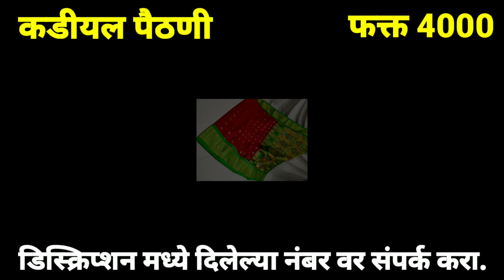Paithani/पैठणी/बेस्ट सेलर कडीयल पैठणी आकर्षक किंमतीत/Best sellers kadiyal Paithani in best Rates.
त्याचबरोबर आणखी सुंदर पैठणी चे व्हिडिओ बघण्यासाठी आपल्या आवडीनुसार पैठणी बघण्यासाठी खालील व्हिडीओ लिंक वर जाऊन व्हिडीओ बघा.01. पैठणी प्रकार व किंमत Kind of Paithani with price 02. पैठणी! पैठणी 550पासून थेट कारखान्यातून 03. पैठणी प्रकार किंमत हिंदी व्हिडिओ 04.पैठणी साडी ऑनलाईन सेल 05. Paithani saree Gujarati video 06.कांजीवरम व सेमी कांजीवरम पैठणी 07. हॅन्डमेड प्युअर सिल्क पैठणी 08.नवीन मॅचिंग पर्ससाडी 09. येवला पैठणी होलसेल विक्री 10.येवला पैठणी प्रकार व किंमत 11. येवला पैठणी मिळवा घरी 12. येवला पैठणी होलसेल विक्री 13.yevala Paithani saree onlinesale 14.Paithni saree 15. येवला पैठणी कांजीवरम पैठणी 16.office choice Paithani 17. सोफ्ट सिल्क पैठणी 18. mhalasa Paithani 19. सेमी कांजीवरंम पैठणी 20. बेन्टेक्स पैठनी 21.मस्तानी पैठणी/पैठणी ऑनलाइन 22. येवला पैठणी प्रकार व किंमत 23. peacock border silk Paithani 24. वेडिंग स्पेशल पैठणी 25.रियल पैठणी सेमी पैठणी प्रकार व किंमत 26. इतिहास पैठणीचा हिस्टरी ऑफ पैठणी 27. पैठणी प्रकार व किंमत 28.पैठणी महालूट 2020 29.बनारसी साडी ऑनलाइन 30.   महासेल ऑनलाइन पैठणी महासेल 31. महाराष्ट्राचे महावस्त्र ऑनलाइन पैठणी 32. सेमी पैठणी प्रकार व किंमत.